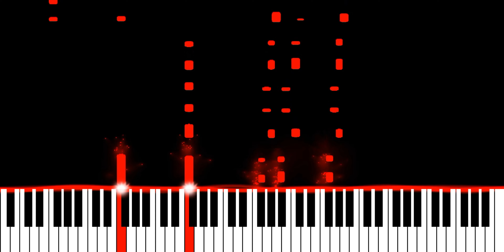Dillon Francis & Alesso ft Clementine Douglas - Free (Piano Synthesia Version)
∼ j ☺️